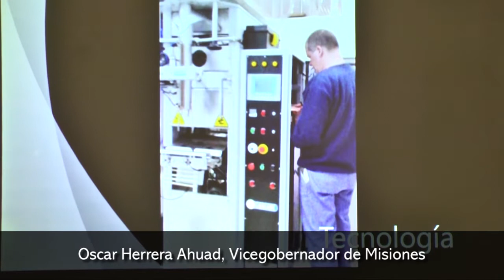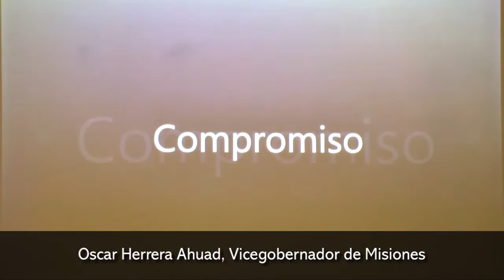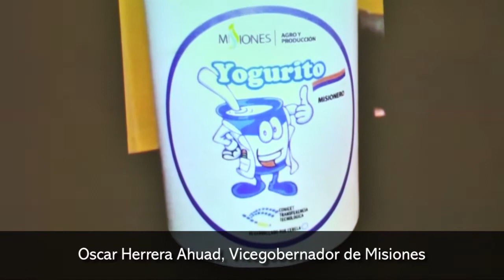Presentaron el programa Yogurito 2019